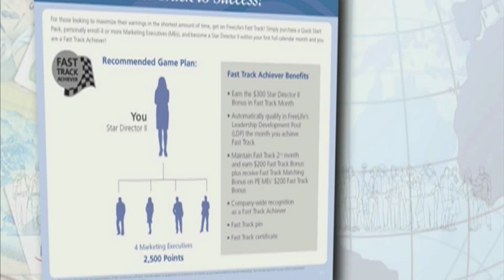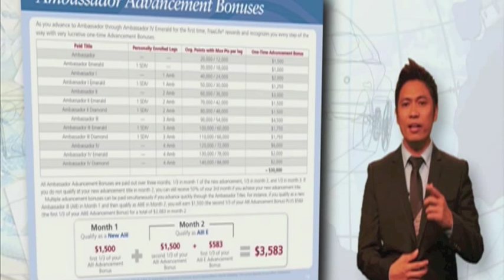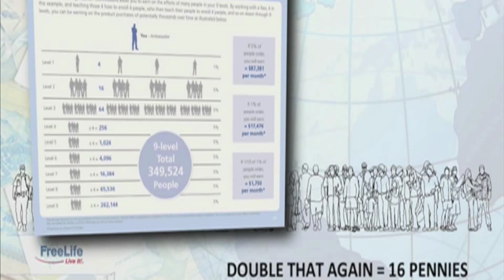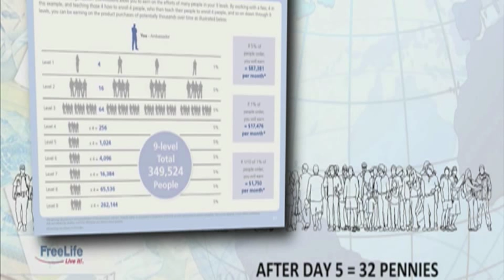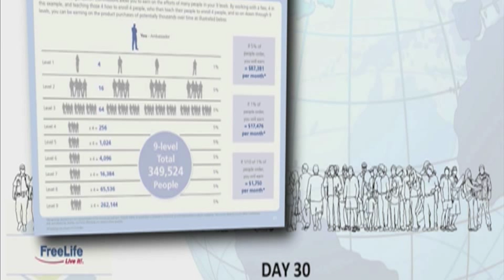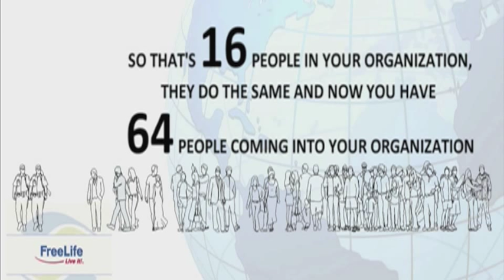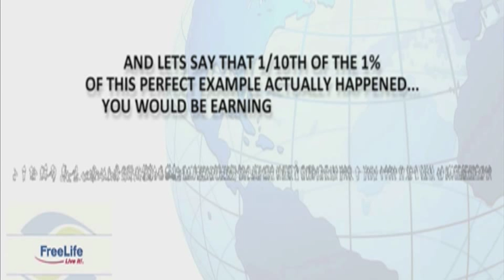FreeLife PH Compensation Plan (PART 2)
FreeLife International is a multi-level marketing company established in 1995 by Ray Faltinsky and Kevin Fournier that supplies nutritional supplements. FreeLife is best known for promoting Himalayan Goji Juice, made from goji berries.

In 1995, cofounders Ray Faltinsky and Kevin Fournier, along with a group of investors including Anson Beard of Morgan Stanley/Dean Witter, launched FreeLife International as a direct sales company based on Ray Faltinsky's prior research on that business model.[1] As FreeLife grew, it was listed in 2000 in Inc. 500's List of Fastest Growing Businesses